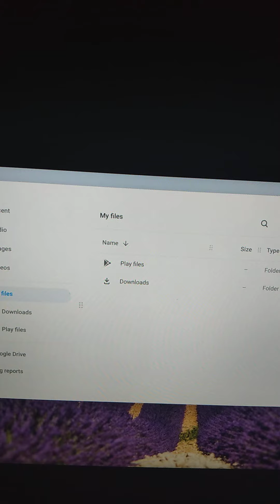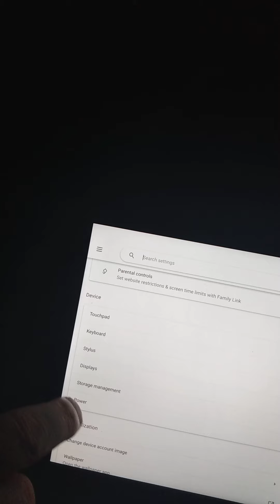4.5 gb available to screen record this morning. tonight 4gb disappeared